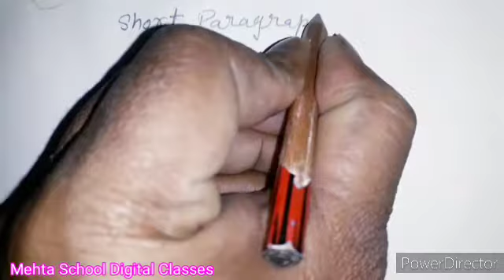ENGLISH #CLASS-10th ( Composition # A SCENE AT THE RAILWAY STATION)